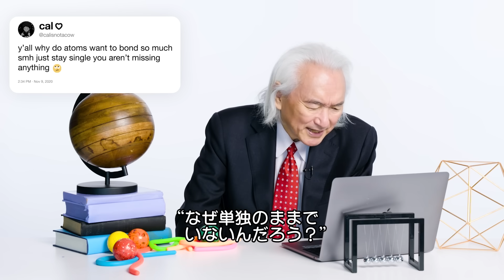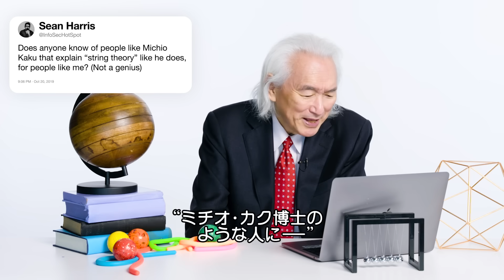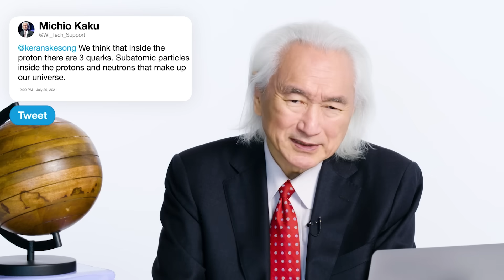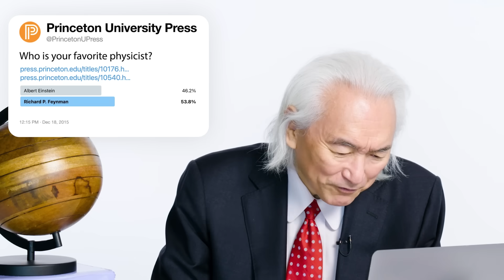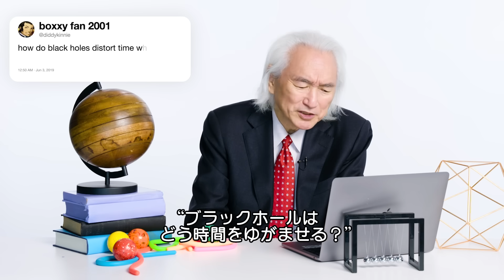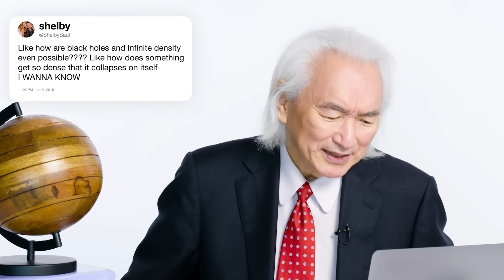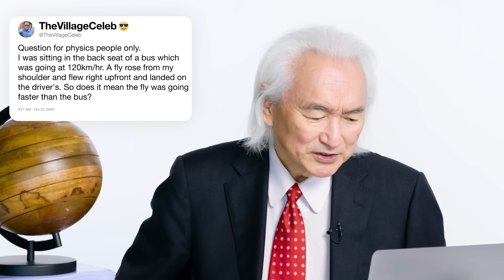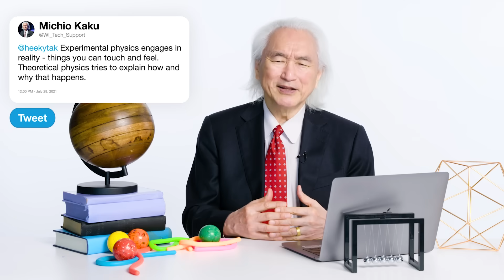天才物理学者ミチオ・カクだけど質問ある？ | Tech Support | WIRED.jp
著書『The God Equation』(神の方程式)がベストセラーの実績を持つ、理論物理学者のミチオ・カク博士が、Twitterで寄せられた物理に関する数々の疑問に答える。好きな物理の法則や、超ひも理論について、分かりやすく説明する。